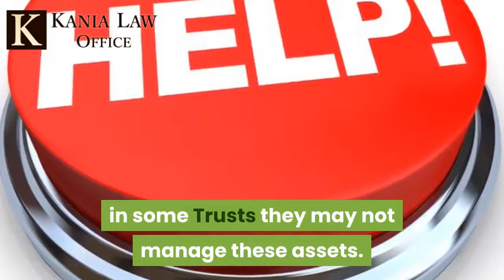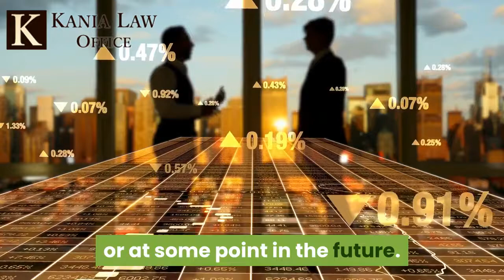The Difference Between a Beneficiary and a Trustee in an Oklahoma Trust -Kania Law Office -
When you create a Will or Trust there is both a trustee and a beneficiary. The difference between the two is important and defines each of their duties and obligations. Charles Kania is a Wills and Trust attorney in Tulsa. He practices estate planning at Kania Law Office in Oklahoma.